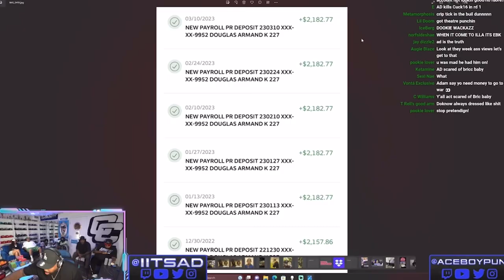AD Clap Back at Adam 22 I Got Receipt's No Jumper $6K A Month Can't Compete w/ Cuhmunity (Part 2)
AD on Clap Back at Adam 22 I Got Receipt's

Executive Producer: Chasity Swilley
Producer: Stephanie Smith
Video Manager: Dennis Cooper
Content Manager: Shamariah Smith
Public Relations: Tre' Smith